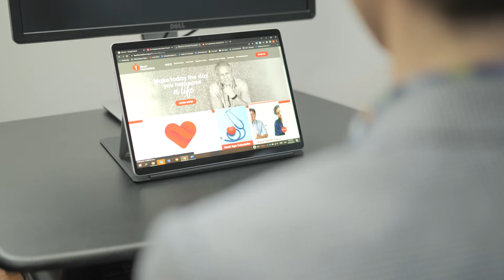Young Alumnus of the Year 2022: Simon Playford